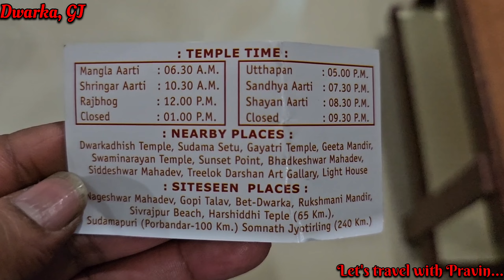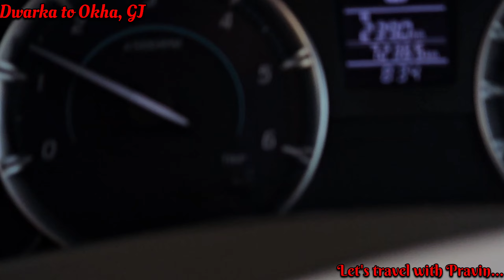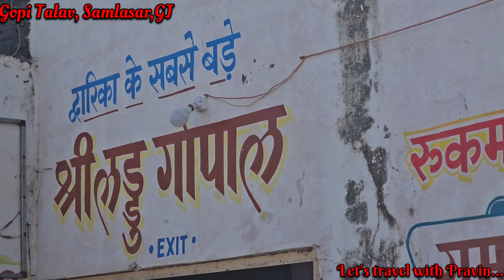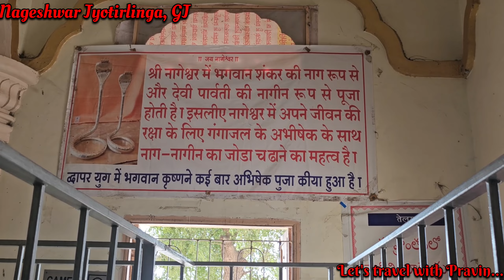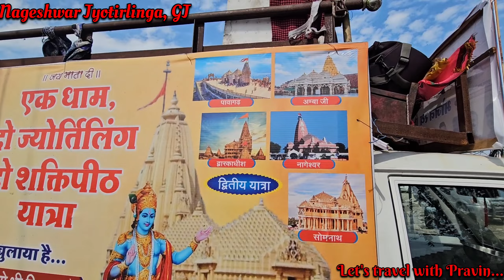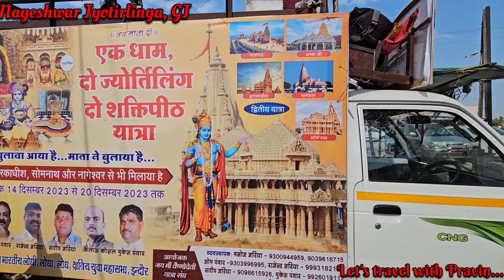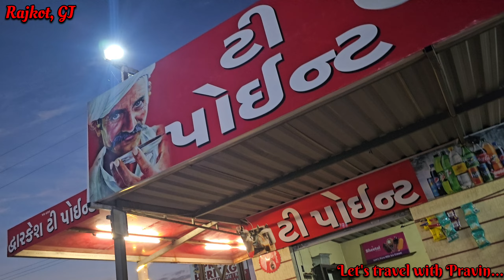Gujrat Tour Part 3|Dwarka to Beyt Dwarka|Gopi talav|Nageshwar Jyotirlinga🚩🙏|Anand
Queries -
Dwarka to dwarka beyt,
beyt Dwarka kaise jayein,
okha to beyt Dwarka,
Dwarka to okha,
Dwarka to nageshwar jyotirlinga,
gopi talab,
Rajkot highway,
beyt dwarka,
dwarka to okha,
dwarka bet kaise jayein,
dwarka to nageshwar,
dwarka beyt to nageshwar,
dwarka beyt to gopi talab,
jamnagar to anand,
Rajkot to ahmedabad highway,
dwarka tour guide,
somnath dwarka nageshwar tour,
lord shiva temple dwarka,
Rajkot ahmedabad highway,
dwarka tourism,
betdwarka,
krishnas dwarka nagri,
discovery of dwarka,
okha to bet dwarka boat trip and guide